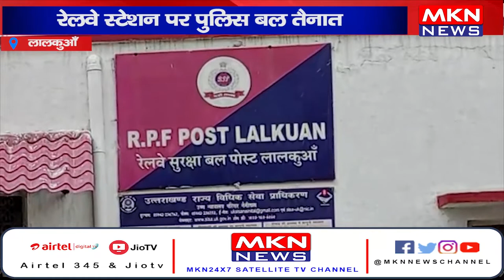लालकुआँ में भी भारत बन्द का मिलाजुला असर, रेलवे स्टेशन पर पुलिस बल तैनात।